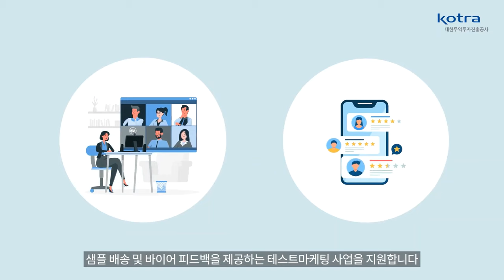수출이 처음이라 어렵다면? 내수기업 수출기업화 사업! (Short Ver.)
수출이 처음이라면? 내수기업 수출기업화 사업에 참여해보세요!
수출을 해본 경험이 없는 내수기업이나,
수출을 이제 막 시작한 초보기업들을 대상으로
수출 컨설팅 부터 바이어 발굴, 성약 및 후속 지원까지
맞춤형으로 지원해드립니다!

↓↓2023년 사업참여 바로가기↓↓ (~'23년 3월까지 모집)